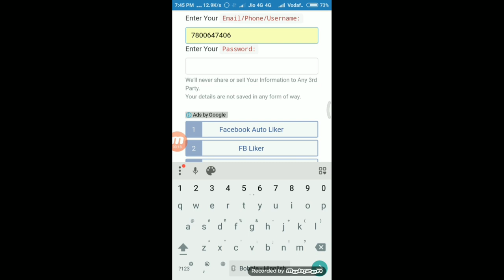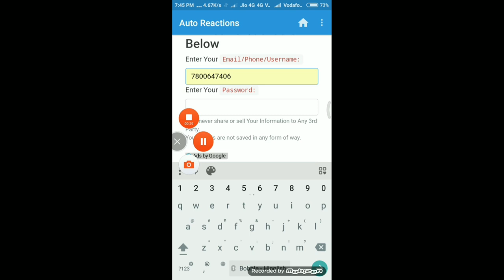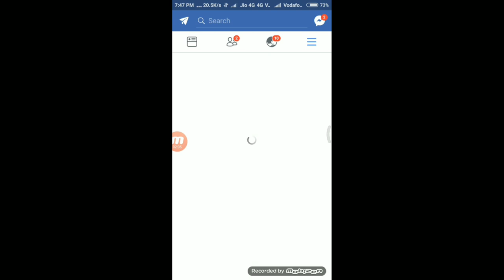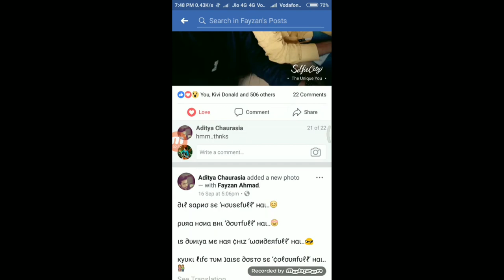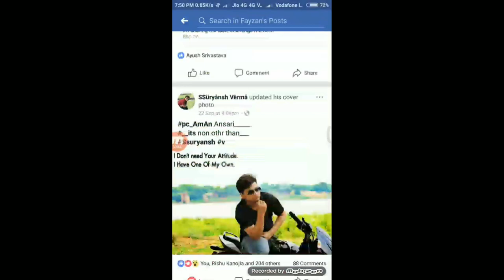Janeyai Fb reaction panai kaa sab sai assan tareka | how to get fb reaction on your profile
Hyy Guys!! I come back with a new Tecnical...Video & T Android Device. To increase reactions on facebook
Here is the amazing app

How to use fingerprint lock on any android device within a few step---

Category
Science & Technology
License
Standard YouTube License
Music
"Nova" by Ahrix (iTunes)